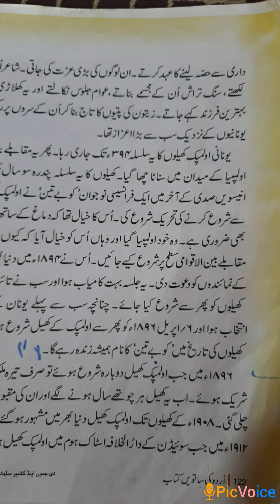Olympic khail revision class 7th urdu lecture delivered by tasneem kosar/tr GMS Bumhama